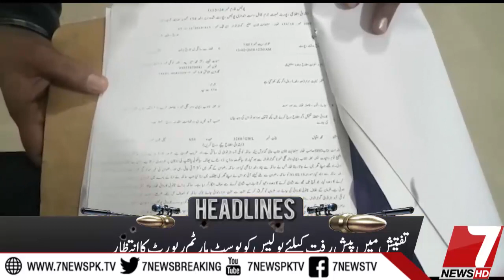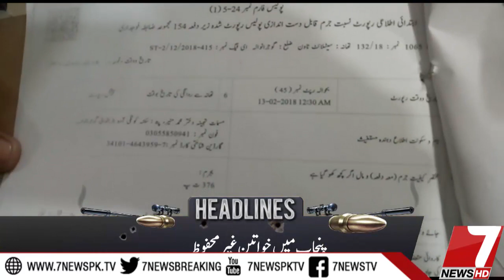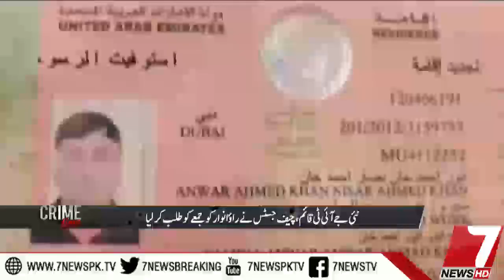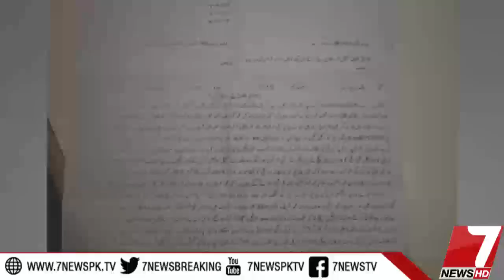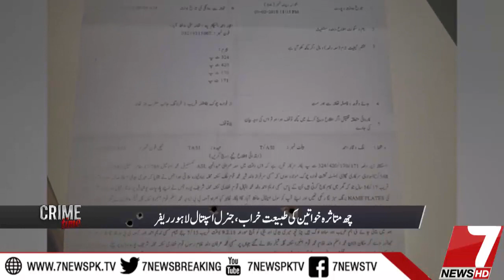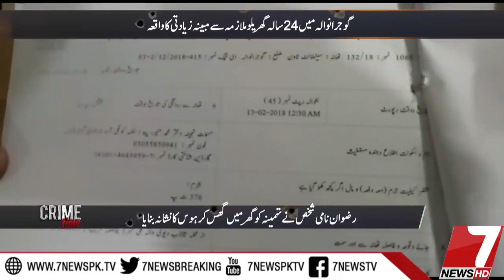Crime Time 13 February 2018 |7News